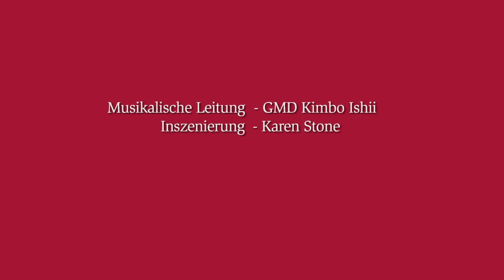La Bohème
Giacomo Puccini

Oper in vier Bildern
Libretto von Giuseppe Giacosa und Luigi Illica nach Henri Murger